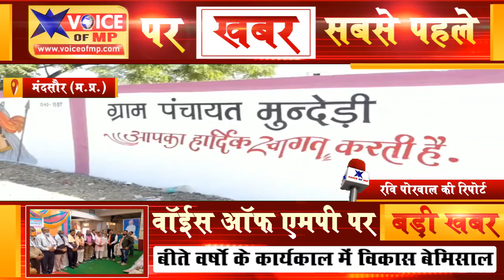बीते वर्षाे के कार्यकाल में विकास बेमिसाल, मतदाताओं के बीच से फिर कृषणपाल सिंह शक्तावत का उछला नाम